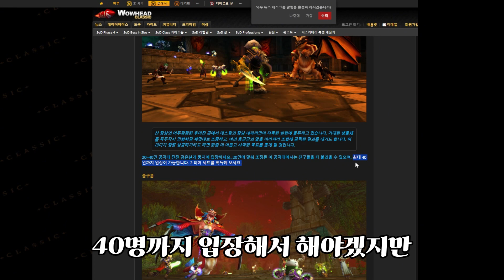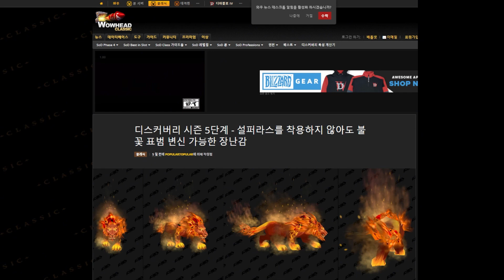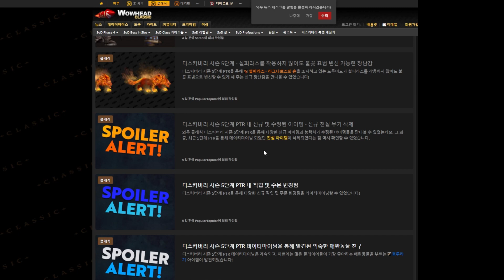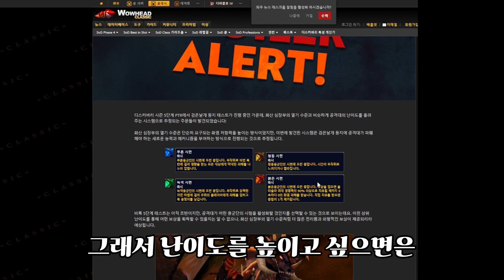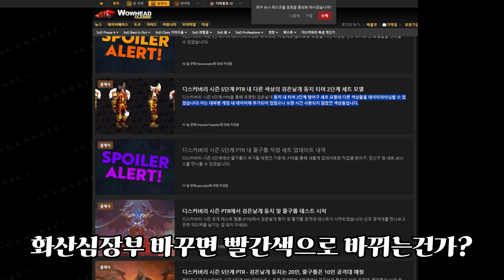시즌5 검은날개둥지, 줄구룹 정보 간단 리뷰 영상 [월드 오브 워크래프트 시즌 오브 디스커버리]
월드 오브 워크래프트 시즌 오브 디스커버리 시즌5 검은날개둥지, 줄구룹 정보 간단 리뷰 영상 입니다.

편집자 : flfl2

제가 게임 시 항상 라이브방송 합니다 시청자 10명 넘는게 제 목표인데
와주셔서 응원해주시면 정말 감사드리겠습니다!

[00:00] 시즌5 오픈소식(검둥,줄구룹)
[00:40] 에메랄드 파편으로 재료구매가능
[01:11] 주술사 변신장난감 등장
[01:29] 설퍼라스 장착안해도 불꽃표범 변신 가능 아이템 판매
[01:56] 추가 전설아이템 사라짐?
[02:23] 호루라기 애완동물 피프 등장
[02:31] 언더마인화 125개로 디어2 방어구 구매가능
[02:45] 디어2셋 방어구 접두사 변경기능 추가
[03:41] 검은날개둥지 난이도 추가기능4가지 등장

재미있게 봐주셨으면해요~
감사합니다~!